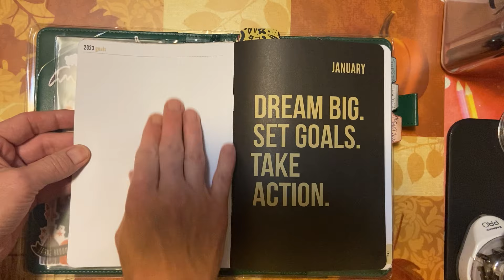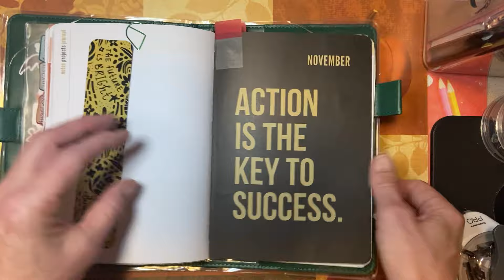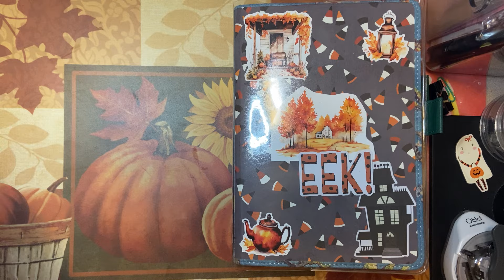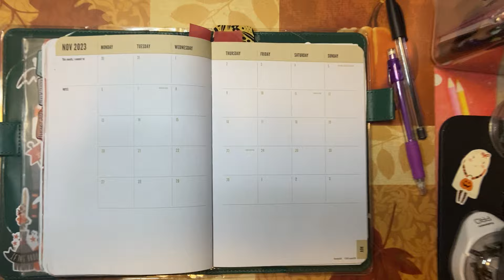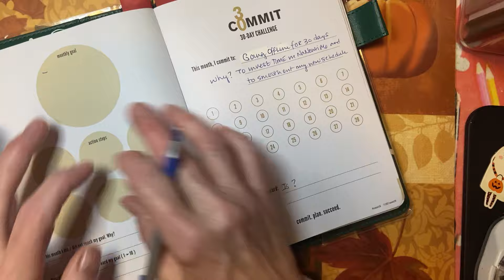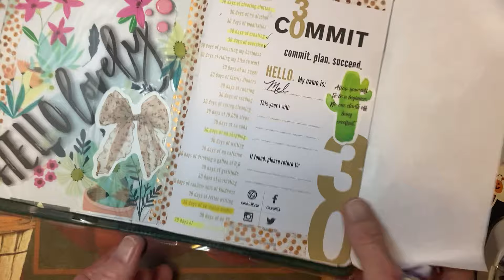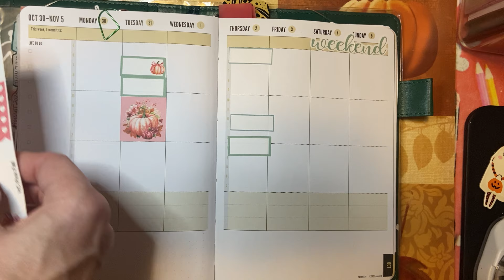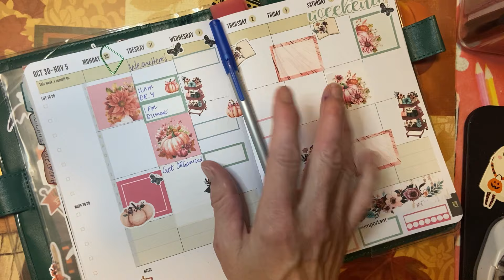30-DAY CHALLENGE, Winner🤗, Habit Stacking AND What to Expect…🙏💕(Commit 30)😊 (🥲👋👍❤️🙏💕)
The system I have been using and showed today is, of course, the monthly planner Monique from @monikiplans created🙏💕